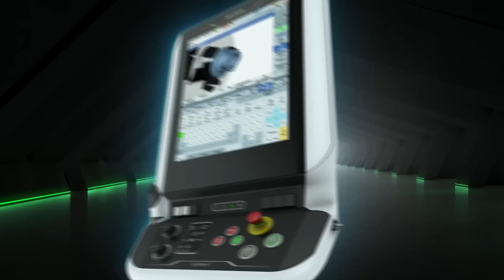CLX - basic universal turning centres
Highest precision and performance on smallest footprint!